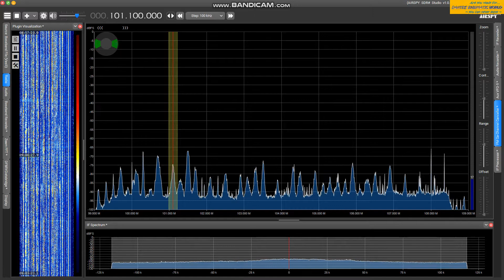国際広播電台 SID in Taiwanese: 101.1MHz 18:00JST 2021/7/18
★Acknowledgements:
Special thanks to fellow DXers and Mr. Yam! for identifying this station.
★International Radio (Guójì Guǎngbò Diàntái) from Táoyuán City, Taiwan.